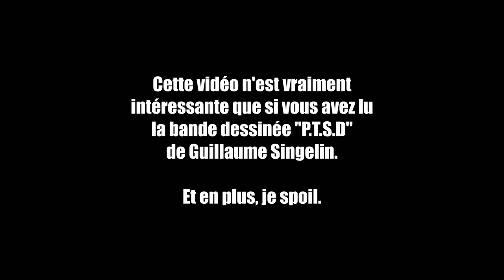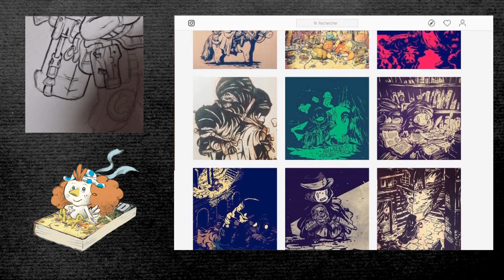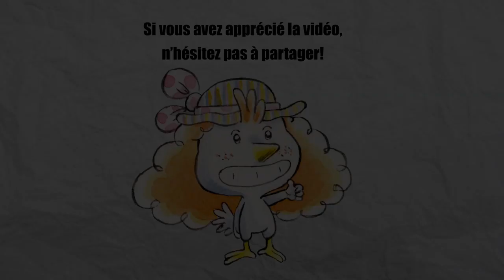Découvrez la chaîne Youtube de : Independence BD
Cette chaîne Youtube vous propose : "des critiques de comic japonais, de BD américaine et de manga franco-belge."

Le lien vers la vidéo-vitrine de la chaîne Youtube de : Independence BD
Nom de la vidéo : PTSD - Critique BD

Nb suppression du contenu suivant par rapport à la vidéo en lien :
Néant
De
Titulaire des droits d'auteur :
Passage

Descriptif lié à la vidéo-vitrine présenté ici :
J'aborde ici la BD de Guilaume Singelin, "PTSD" sorti chez Ankama dans le Label 619.

"Quelle est la place du texte dans une bande dessinée?" est la thématique principale que j'analyse ici par le biais de cette excellente BD.

*MATÉRIEL DE DESSIN (temps de réalisation: environ 1H): acrylique noir Lifecolor- Aquarelles Winstor & Newton __________________________________________________________________________
*MUSIQUES:
- Ceephax Acid Crew: Boulevard 99
- Childish Gambino: Redbone
- Fred Killah: Jazz Groovin Beat
- J Dilla: Its Your World
- Call O Da Wild: Clouds Of Smoke

Vidéo d'intro: Damien Jean- C'est mon rêve